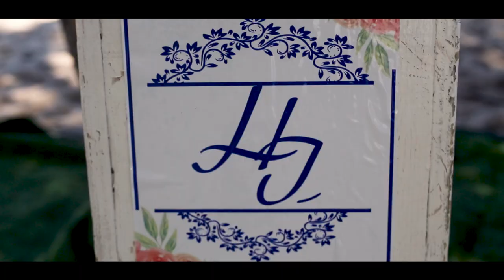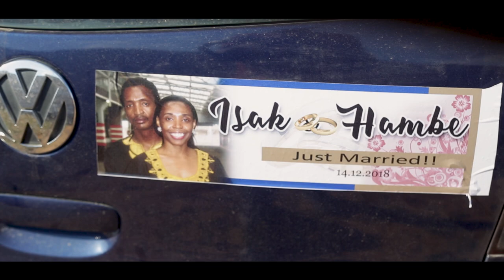Hambe and Isak//Oluhapa//Okongo Wedding (Teaser)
Hambe and Isak Wedding (Teaser) video December 2018